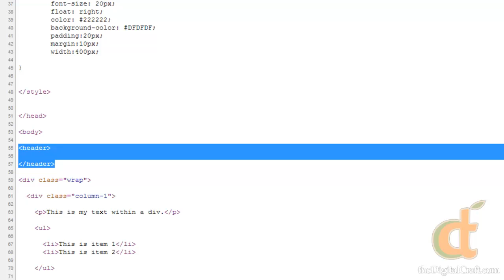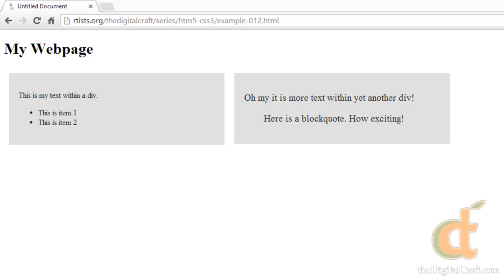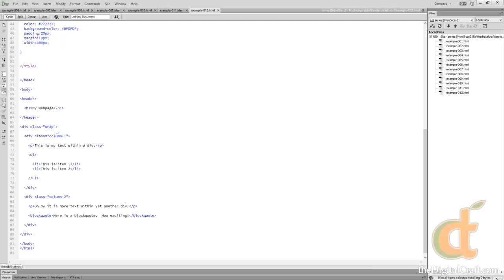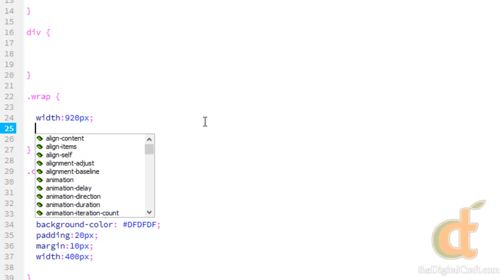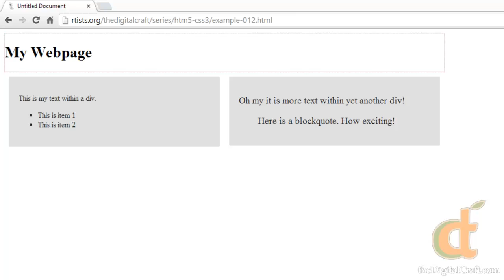HTML5 and CSS3 - Part 14 - HTML5 Header Tag